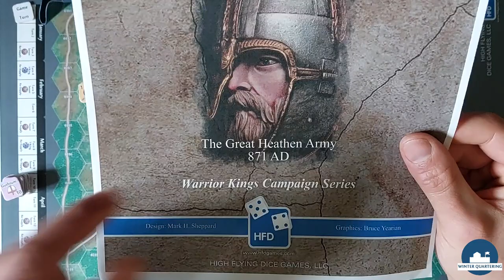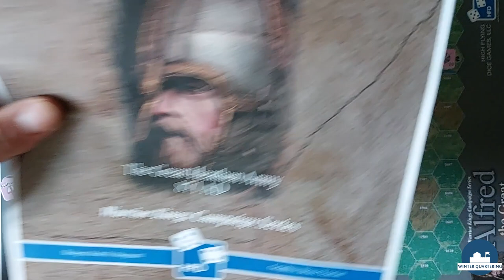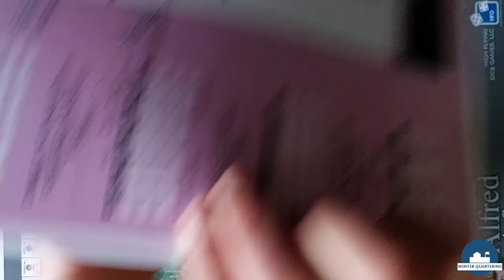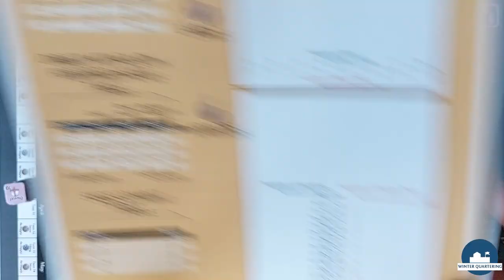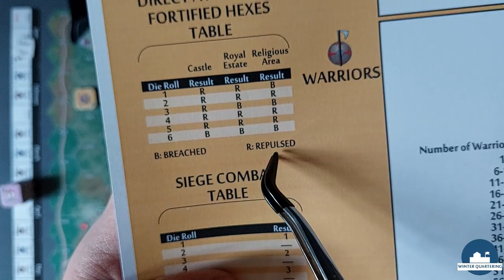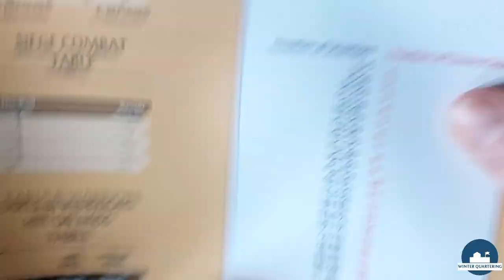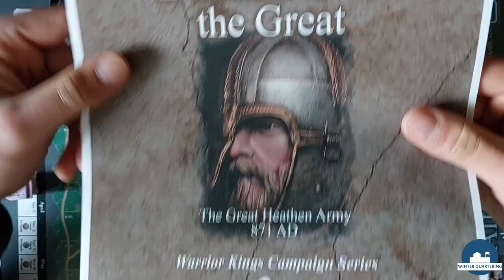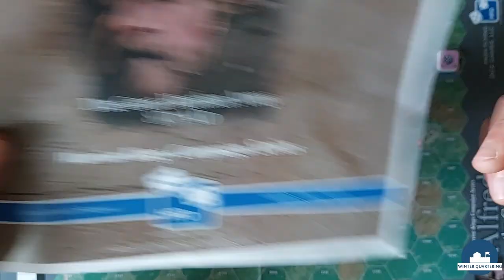ALFRED the GREAT: v.1 the Great Heathen Army (ITA) | High Flying Dice Games | Winter Quartering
(video in italian language) Alfred the Great: the great heathen army. First volume (1) in the Warrior kings series. A game designed by Mark Sheppard and published by High Flying Dice Games. The game portrays us in the year 871 AD. The great viking invasions of the algosaxon's britain isle. The wessex kingdom, the last anglosaxon's kingdom not subdjugate by vikings is under attack by the great heathen army. The king is Aethelred , with his brother Alfred (later be known as Alfred the great) are the only hope for the wessex kingdom and the last stand for saxons in the britain isle. This is a both strategic and tactical wargame boardwame set in the, so called, dark ages. Simple rules govern a good depht strategic puzzle that the players play to resolve.

0:00 Intro
4:00 Rules
21:06 Final thoughts